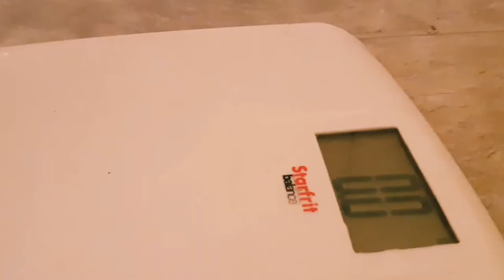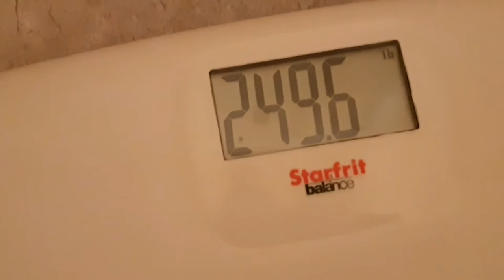Tater Diet Part 3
the final days of the potato diet with results